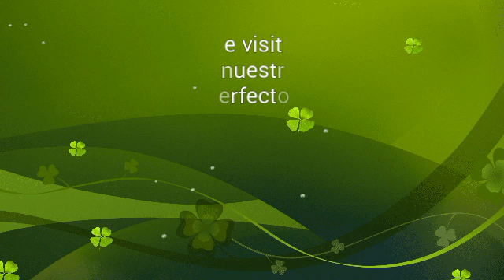Audiolibro UCDM. Lección 333. El perdón pone fin al sueño de conflicto.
Audio Libro Un Curso De Milagros facilitado por Perfecto Amor Centro de UCDM. Minas- Lavalleja- Uruguay ) Lección 333. El perdón pone fin al sueño de conflicto.